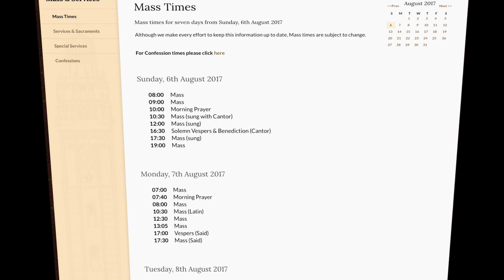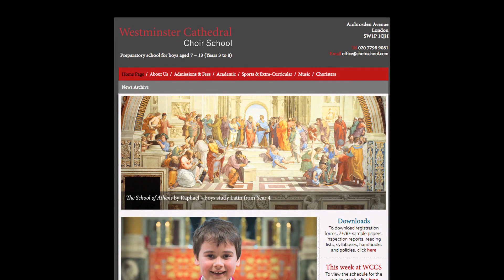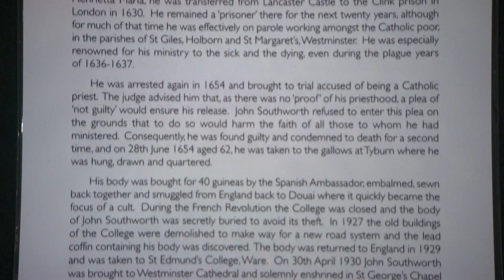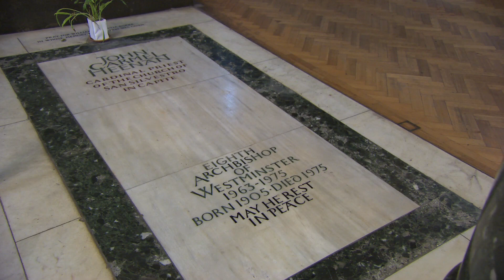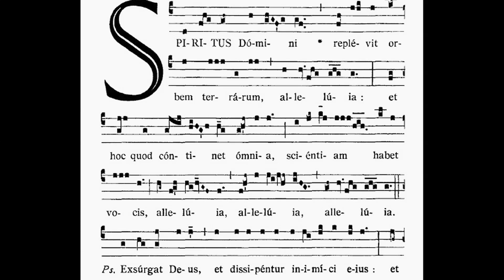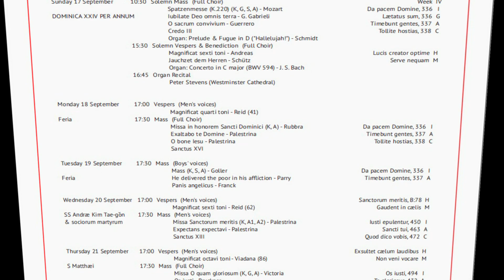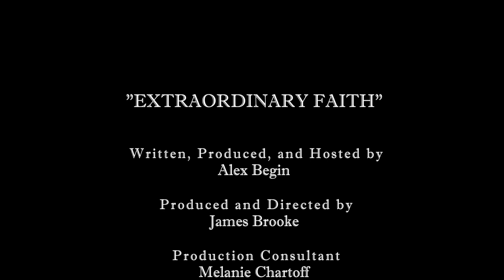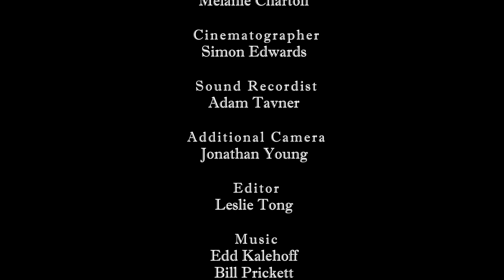Extraordinary Faith Episode 15 - London Part 1 of 4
In this first of four episodes filmed in London, England, Canon Christopher Tuckwell, Administrator of Westminster Cathedral, explains the many ministries offered by London’s largest church. Former Cathedral Communications Director Dylan Parry, who has since gone on to join the Norbertines, tells us about the Agatha Christie Indult, by which Pope St. Paul VI granted permission for the Traditional Mass to continue to be celebrated in England and Wales in 1971. Cathedral Master of Music Martin Baker invites us to a rehearsal of the boys’ choir which sings a full choral Mass setting every day of the year, possibly unique in the world. We take part in the Rosary Crusade, an annual October event in which over 2,000 Londoners give witness to their Catholic Faith by processing on a Saturday from Westminster Cathedral to the London Oratory.